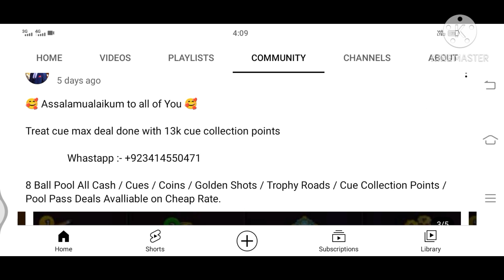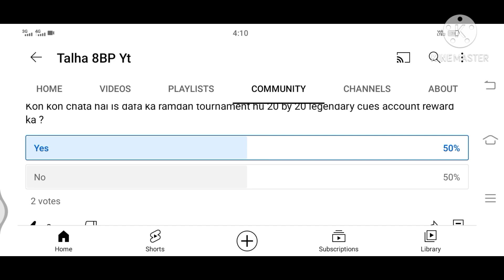Ramadan Tournament 2022 For My Lovers || itsTalha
I Made a Perfect Denial Even He Was Trying To Confuse Me With His Stupid Chat Packs :-

Moonlight Cue From Leve 1 To Level Max 41 😍 Easy Trick To Max Moonlight Cue in 8 Ball Pool

Dear Miniclip 8 Ball Pool, if You Want Me To Remove Video Then Mail Me On- I Will Remove it But Please Don't Give Strike To Creators Because We All Work Very Hard To Make Content. Thank You